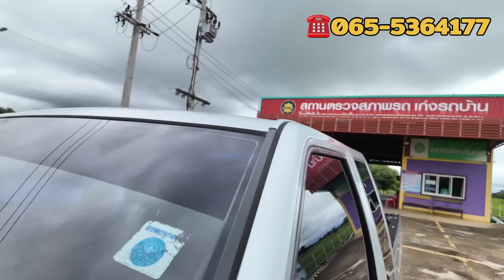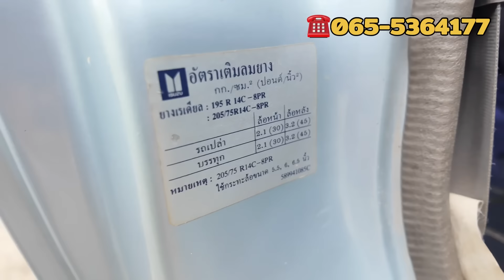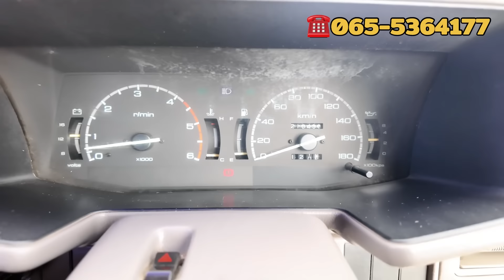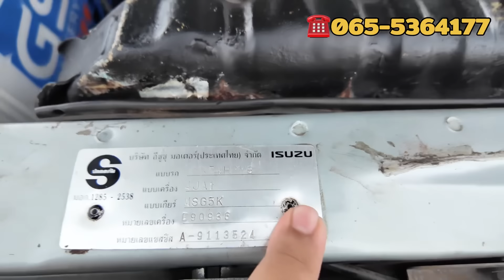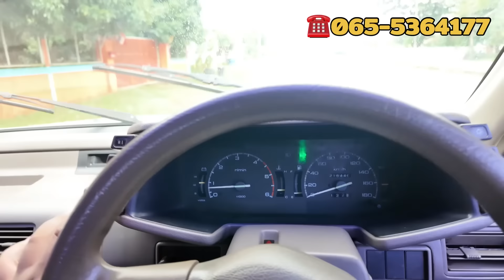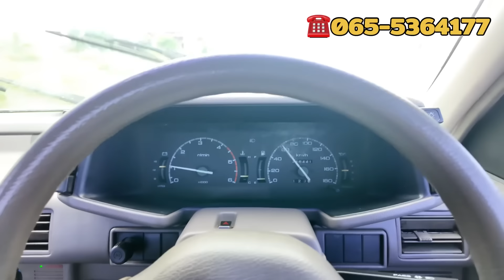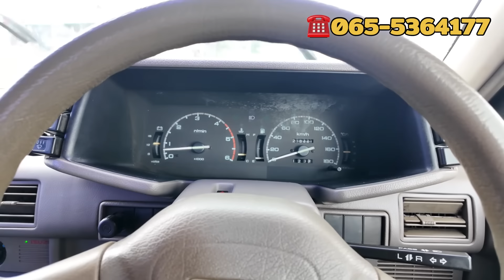🔥รุ่นพิเศษหาโครตยาก ราคาหลักหมื่น…ISUZU TFR SLX หน้าหนูเเท้ๆ 1996(39) ❌ปิดการขาย ลูกค้า บึงกาฬ❌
🔥ISUZU TFR SLX หน้าหนูเเท้ๆ 1996(39)
รถสภาพสวยๆเดิมๆ💯 รุ่นพิเศษหายาก
กระจกไฟฟ้า พวงมาลัยเพาเวอร์แท้โรงงาน
เเอร์เย็นเพลงเพราะ🥶 ครัซซีสวยไม่ผุพัง
ช่วงล่างดีเเน่นๆเครื่องโครตดีขับทางไกลชิวๆ
✅มีเล่มทะเบียนครบพร้อมโอน ภาษีปี68
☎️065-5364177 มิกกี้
รถอยู่ ร้านเก่งรถบ้าน นครพนม

📍ร้านเก่งรถบ้าน ต.ดงขวาง อ.เมือง จ.นครพนม แผนที่เก่งรถบ้านคาร์เซ็นเตอร์
📲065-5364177 คุณหมูกี้
     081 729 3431  คุณเก่ง